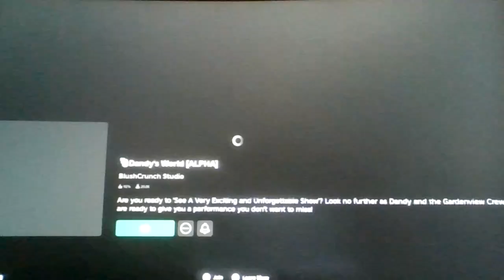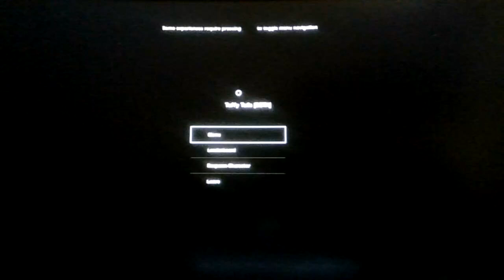Roblox Rainbow Friends, but with Candy! (Taffy Tails)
Come with us, you can trust, the big wwooorrlld of many possibilities!!!